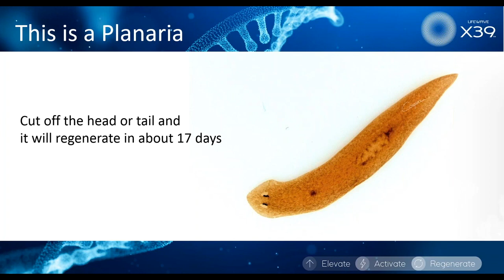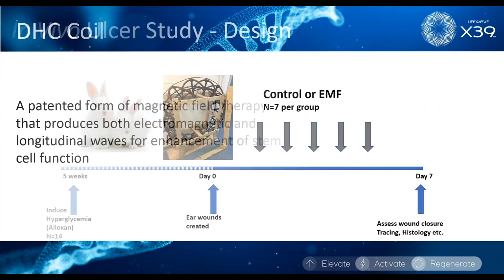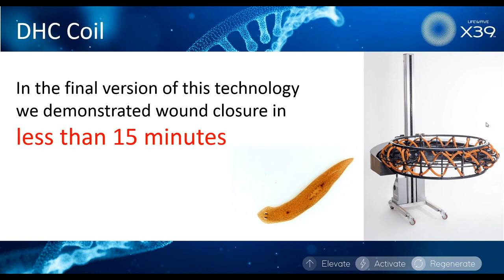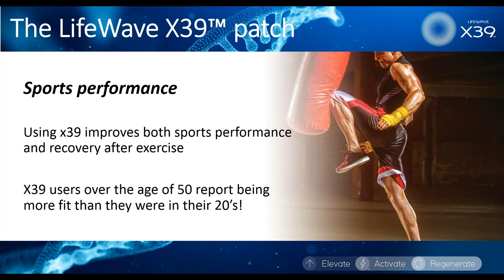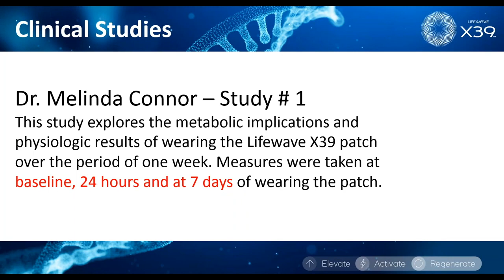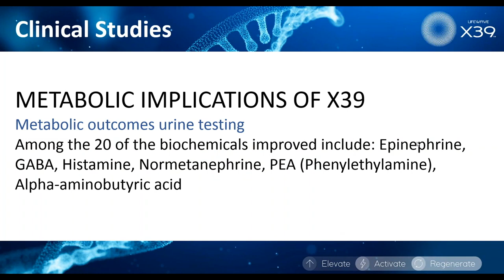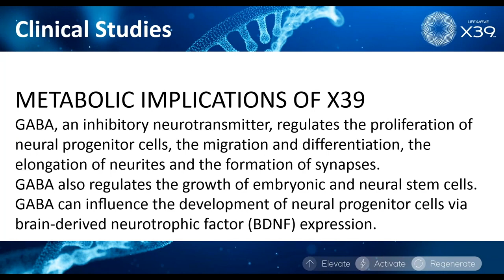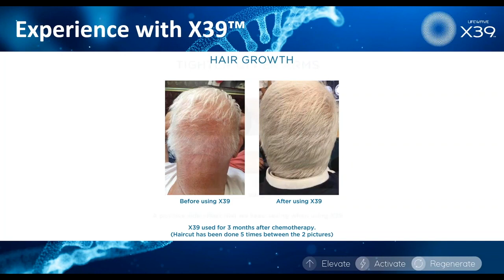David Schmidt Explains X39 | The Science Behind It All | Onyx Coale Successful Network Marketing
In this video, CEO David Schmidt explains everything about X39. Get a full look at the science, clinical studies, origination and more!